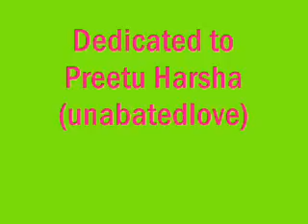Aa ab laut chalen...sung by DK Sharma & dedicated to Preetu Harsha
Preetu Harsha is well known to you tube singers of  Hindi Film Music.
It is people like Preetu who provide us free Karaoke tracks to sing along and thus they have immensely enriched YouTube by their selfless service.
Preetu (Ch name unabatedlove) uploaded the track of this Mukesh Song long back  and inspired me to sing it.
Till date I had not dared to sing this song with so intricate voices in chorus.
But today I decided to try it and sung it like this.
To show my gratitude to Preetu, I dedicate this video to her.
Movie: Jis Desh Men Ganga Behti Hai (1960)
Singers: Lata Mangeshkar, Mukesh
 Lyricist: Shailendra
Music Director: Shankar- Jaikishan
Director: Radhu Karmakar
Music Label: Saregama
Aa ab laut chalen
Nain bichhaye baahen pasaare
Tujhko pukaare desh teraa
Nain bichaaye baahe pasaare
Aa ja re aa aa aa
Sahaj hai siadhi rah pe chalna
Dekh ke uljhan bach ke nikalna
Koi ye chaahe maane na maane
Bahut hai mushkil gir ke sambhlanaa
Nain bichaaye baahen pasaare
Aankh hamari manzil par hai
Dil me khushi ki mast lahar hai
Lakh lubhaye mahal paraaye
Apna ghar phir apnaa ghar hai
Nain bichaaye baahen pasare
Tujhko pukare desh tera